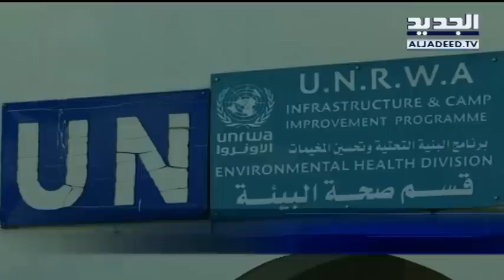ماذا تخطط واشنطن لعين الحلوة؟